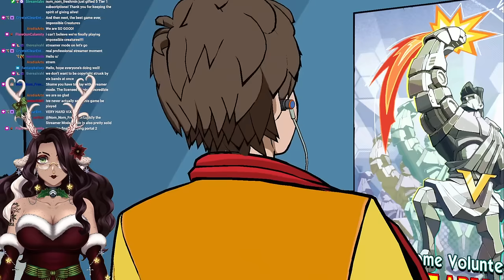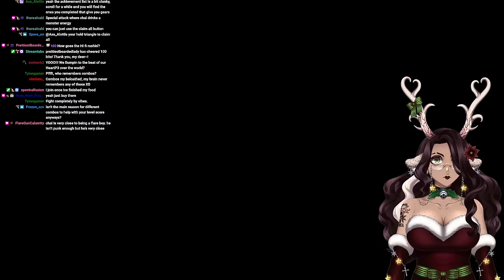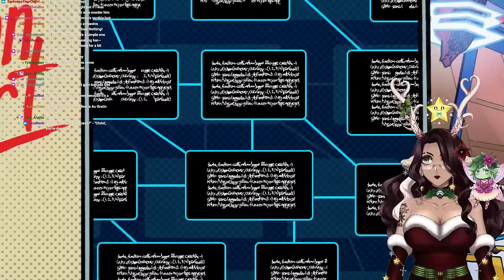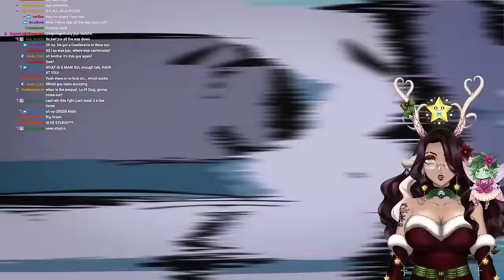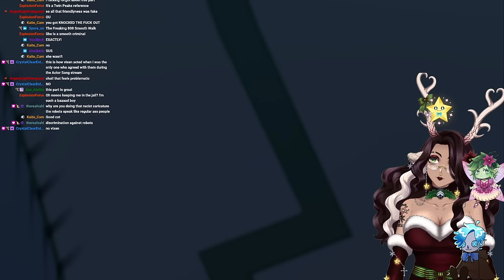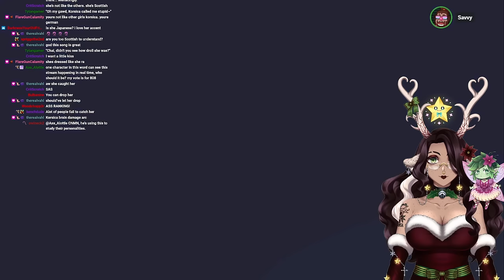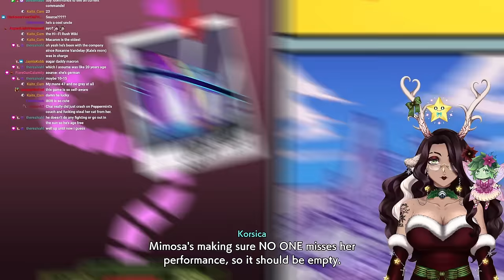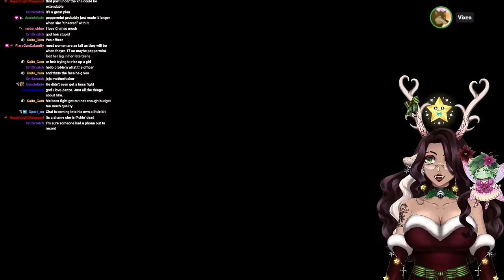My Wife Took the Zune in the Divorce | Hi-Fi RUSH - Part 1